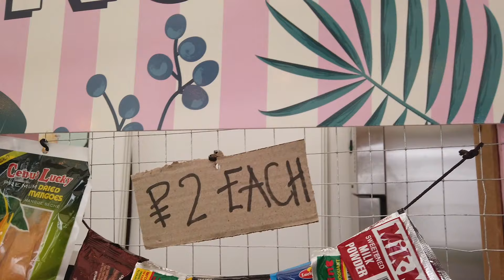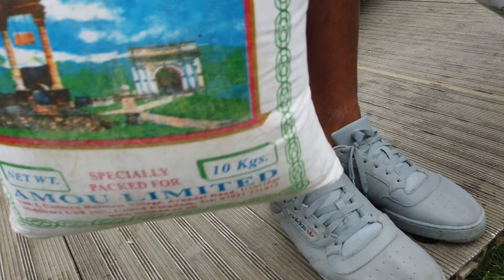OTTOLENGHI TRIES MAMASONS BILOG AT TASTE OF LONDON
Its the final day of Taste of London and have left making our mark at Regents Park. We got to serve thousands of new customers and also the great Yotam Ottolenghi got a taste of what we are about.